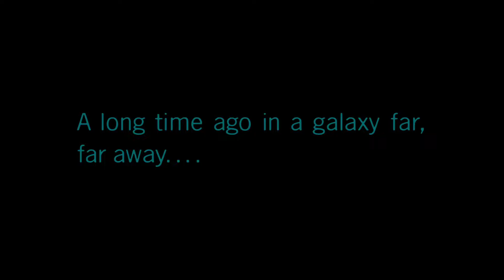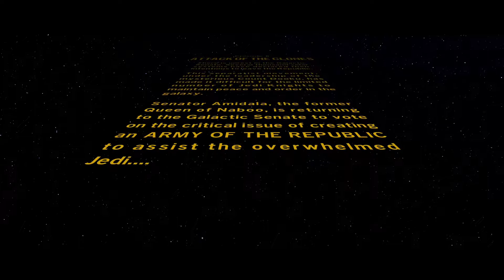Playing Through Attack of The Clones! | Let's Play: Lego Star Wars the Skywalker Saga | Ep 5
Watch as we begin Star Wars Episode 2: Attack of The Clones in Lego Star Wars Skywalker Saga! In this episode we begin exploring more with Obi-Wan Kanobi and Anakin SkyWalker.

The galaxy is yours with LEGO Star Wars: The Skywalker Saga! Play through all nine Star Wars saga films in a brand-new LEGO video game unlike any other. Experience fun-filled adventures, whimsical humor, and the freedom to fully immerse yourself in the LEGO Star Wars universe like never before.

Lego Star Wars: The Skywalker Saga is a Lego-themed action-adventure game developed by Traveller's Tales and published by Warner Bros. Interactive Entertainment. It is the sixth entry in TT Games' Lego Star Wars series of video games and the successor to Lego Star Wars: The Force Awakens. The game adapts all nine entries in the Skywalker Saga series of films, with additional characters based on other Star Wars films and shows set to be released later as DLC. The game was released on 5 April 2022 for Microsoft Windows, Nintendo Switch, PlayStation 4, PlayStation 5, Xbox One, and Xbox Series X/S.